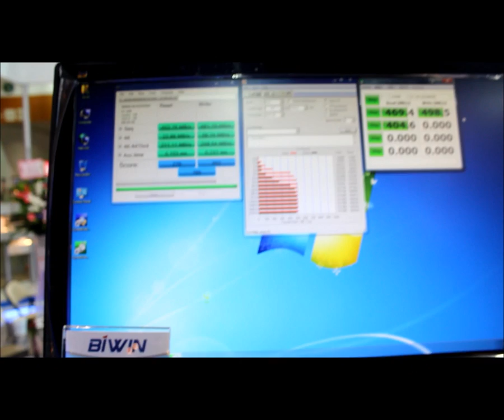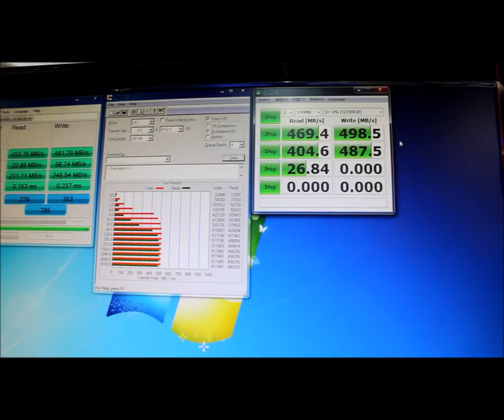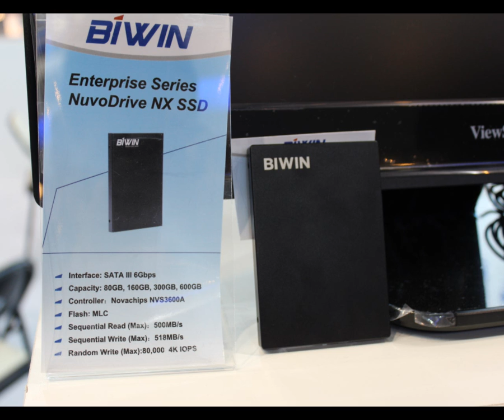BIWIN SSD First Drive with Novachips NVS3600A Controller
BIWIN shows off their new SSD based on theNOvachips NVS3600A "Bugatti" controller. The SSD has 256MB of DRAM Cache and is expected to cost about $1/GB with 80, 160, 300, and 600GB capacities.